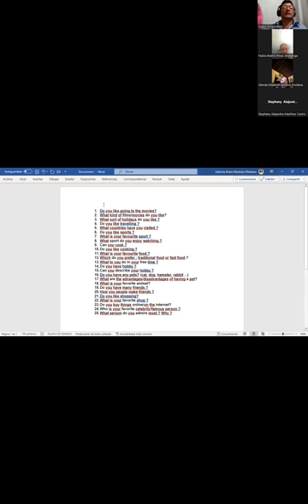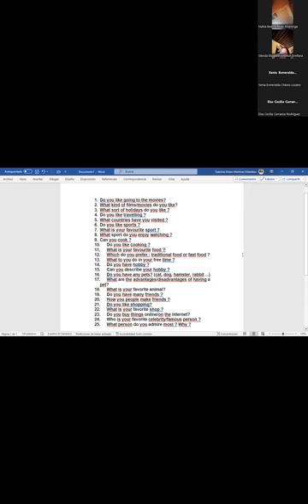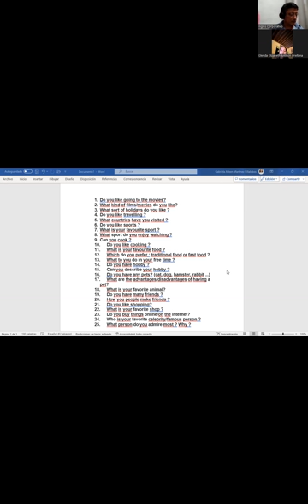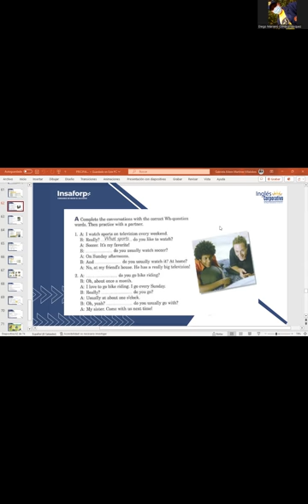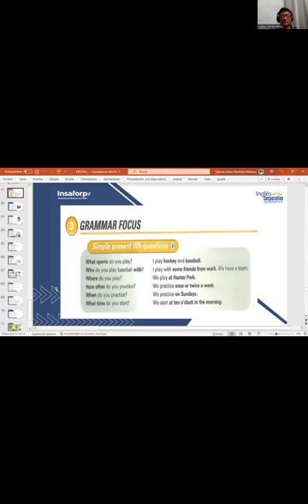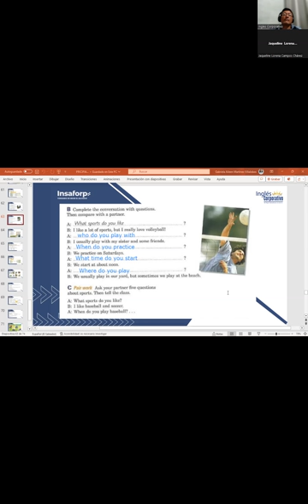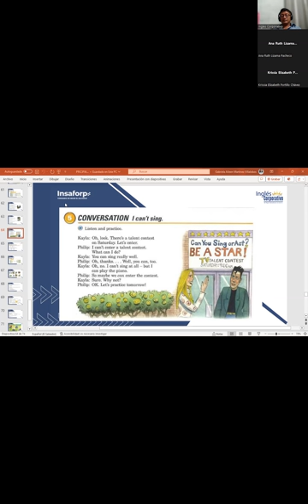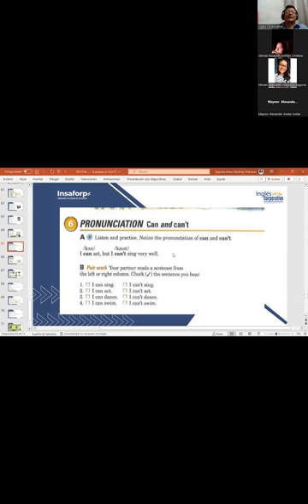CLASS 14-17-10/2023-FI-REGAL-91-MARTINEZ DE LEON-I CAN'T SING